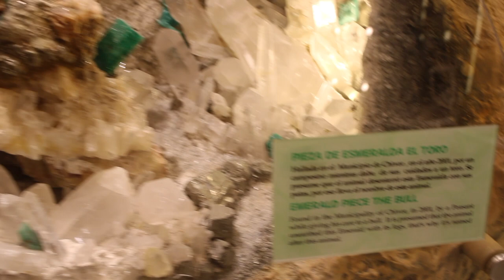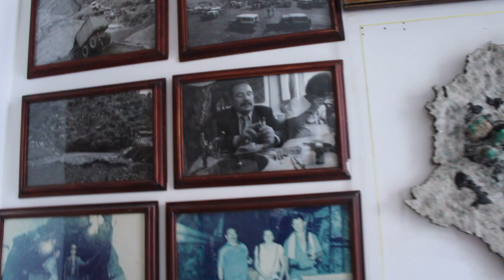Cartagena, Colombia "May 9th The Famous Jewelry Store" Singz takes you!